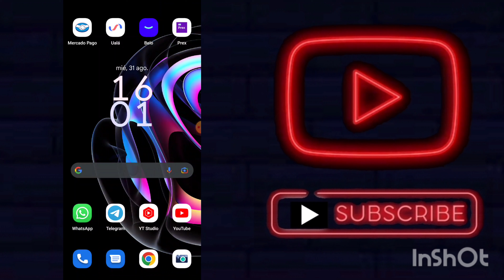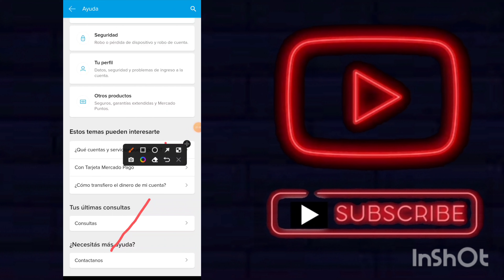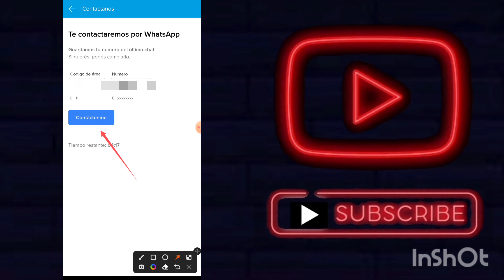☎️Como contactarse con MERCADO PAGO | MERCADO LIBRE por WHATSAPP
Como contactarse con MERCADO PAGO | MERCADO LIBRE de forma segura y rápida

En el video de hoy te voy a enseñar como contactarte de forma segura con la aplicación de mercado pago o mercado libre para que puedas solucionar cualquier inconveniente que tengas.

Link de descarga segura para uala con 300 pesos de descuento en la primer compra:

Link de descarga segura para mercado pago con 300 pesos de descuento en la primer compra:

Si querés hacer crecer tu canal rápido te dejo un enlace seguro a VIDIQ: